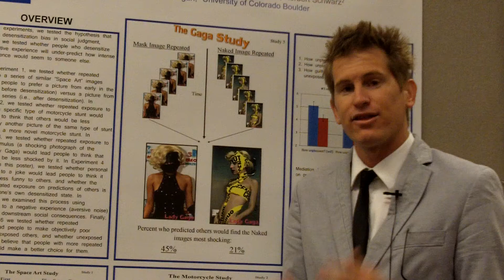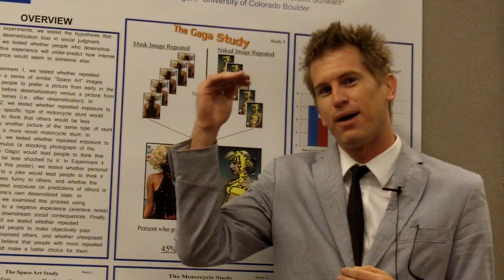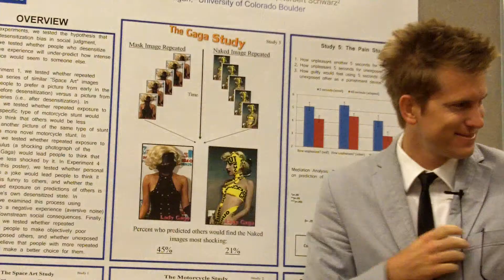2012 APS Convention: How Shocking Will Others Find Lady Gaga?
The cameras are rolling at the APS 24th Annual Convention in Chicago, Illinois. Troy Campbell of Duke University presented his research "How Shocking Will Others Find Lady Gaga? Desensitization Via Repetition Biases Predictions."